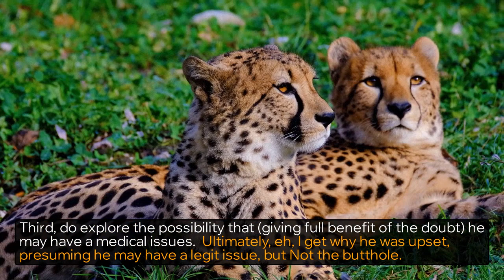r/AITA 🤔 AITA FOR TELLING MY HUSBAND HE POOPS TOO MUCH? - Reddit Stories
Where Am I the butthole for telling my husband he poops too much? | Am I the butthole For having my own secret honey stash?askreddit

Story 1 00:00
Story 2 02:22